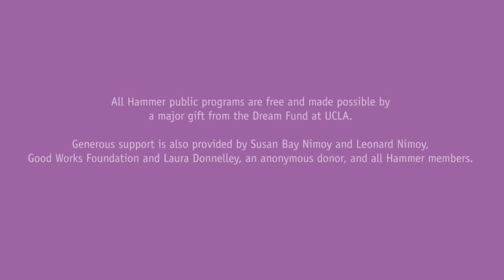Poetry: Sharon Olds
10/29/2015---Sharon Olds’s intensely immediate, emotionally keen work, which graphically depicts family life as well as global political events, has made her one of contemporary poetry’s leading voices and has led to prestigious awards, including a Pulitzer Prize and a National Book Critics Circle Award. The poet Billy Collins identifies her as “a poet of sex and the psyche” and adds, “Sharon Olds is infamous for her subject matter alone…but her closer readers know her as a poet of constant linguistic surprise.”